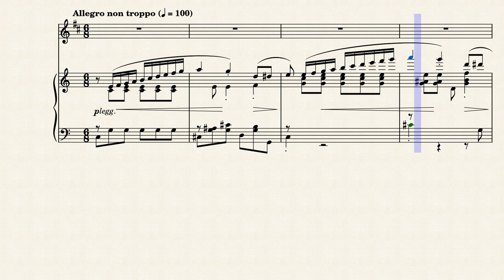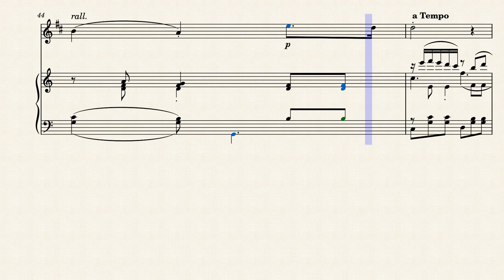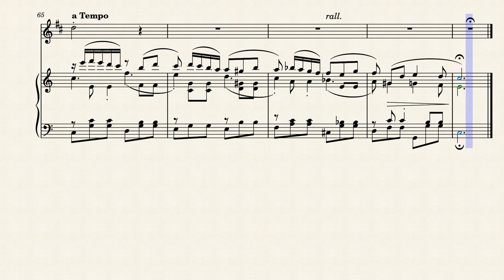"Le papillon et la fleur" (Op. 1 No. 1) for Clarinet & Piano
When Gabriel Fauré was a boy, Berlioz had just written La damnation de Faust and Henry David Thoreau was writing Walden. By the time of his death, Stravinsky had written The Rite of Spring and World War I had ended in the devastation of Europe. In this dramatic period in history, Fauré strove to bring together the best of traditional and progressive music and, in the process, created some of the most exquisite works in the French repertoire. He was one of the most advanced figures in French musical circles and influenced a generation of composers world-wide.

Fauré was the youngest child of a school headmaster and spent many hours playing the harmonium in the chapel next to his father's school. Fauré's father enrolled the 9-year-old as a boarder at the École Niedermeyer in Paris, where he remained for 11 years, learning church music, organ, piano, harmony, counterpoint, and literature. In 1861, Saint-Saëns joined the school and introduced Fauré and other students to the works of more contemporary composers such as Schumann, Liszt, and Wagner. Fauré's earliest songs and piano pieces date from this period, just before his graduation in 1865, which he achieved with awards in almost every subject. For the next several years, he took on various organist positions, served for a time in the Imperial Guard, and taught. In 1871 he and his friends -- d'Indy, Lalo, Duparc, and Chabrier -- formed the Société Nationale de Musique, and soon after, Saint-Saëns introduced him to the salon of Pauline Viardot and Parisian musical high society.

"Le papillon et la fleur" (The butterfly and the flower) Opus 1 No. 1: Fauré begins his song-writing career with a pianistic carte de visite. A ritornello is launched with élan (one ascending C major scale, then another – a musical commonplace adapted for lepidopteran acrobatics) followed by sequences that spiral downwards in waltz rhythm. The song is usually chattered in a fast tempo (and in a bright D major transposition) that emphasizes its glittering superficiality. In the lower, original, key there is room for a touch of sadness and vulnerability; we can see a lovesick teenager rooted to the spot and not yet able to quench the thirsts of adolescence. The cover of the autograph (where the composer takes more pains in the penmanship of the title, La fleur et le papillon, than in the setting’s prosody) contains an amusing sketch of a flower with tiny arms looking up to a hovering butterfly wearing a crown. This was drawn by Saint-Saëns, Fauré’s teacher at the École Niedermeyer, who was clearly bemused by his pupil’s achievement. The poem, No XXVII in Hugo’s Chants du crépuscule has no title in the first edition. Perhaps the composer knew the text from Henri Reber’s modest setting of 1847.

Although originally composed for Voice (Soprano) and Piano, I created this arrangement of "Le papillon et la fleur" (Op. 1 No. 1) for Bb Clarinet & Piano.